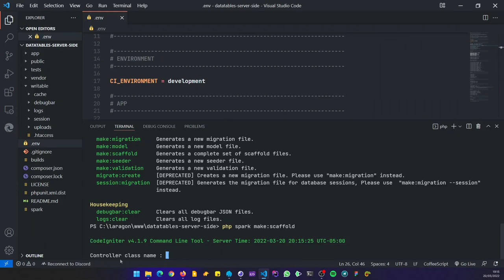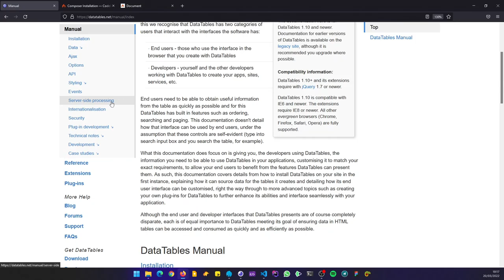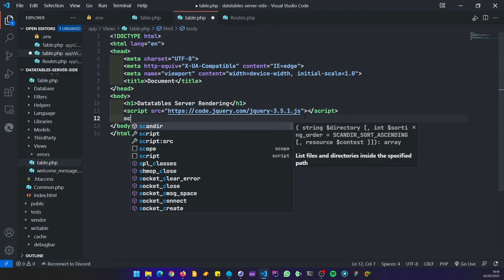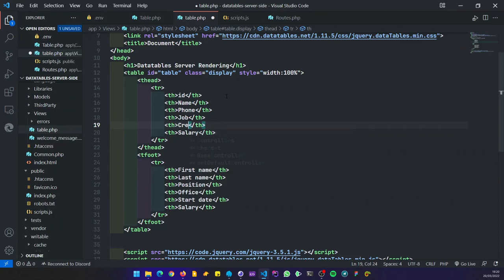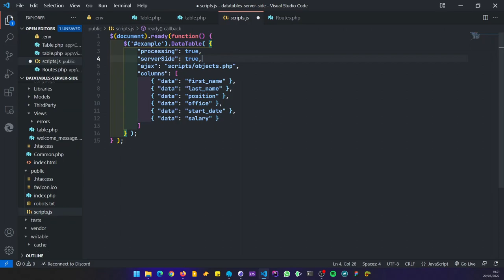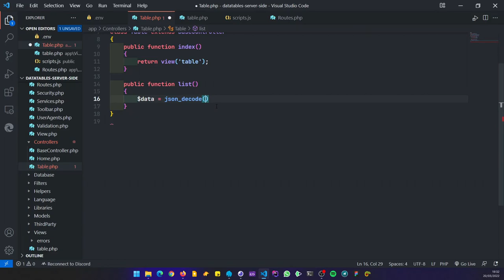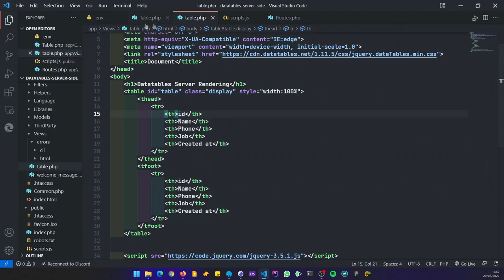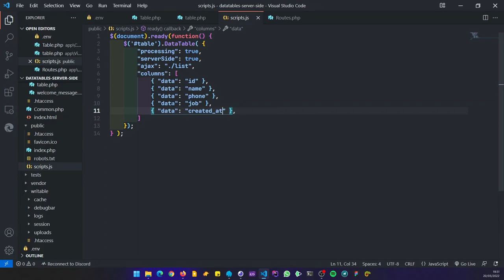2-. Configuración Datatables - Datatables Server Side Processing + Codeigniter 4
En este video configuramos / instalamos datatables y realizamos una prueba

Los códigos generados en los video tutoriales se encuentran a la venta, si estas interesado favor de comunicarte por cualquiera de los medios descritos abajo.